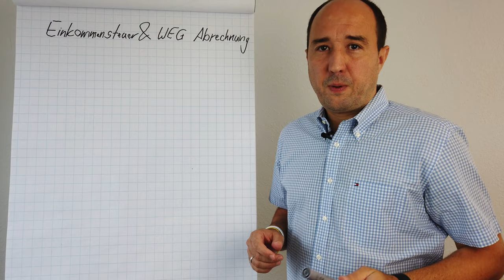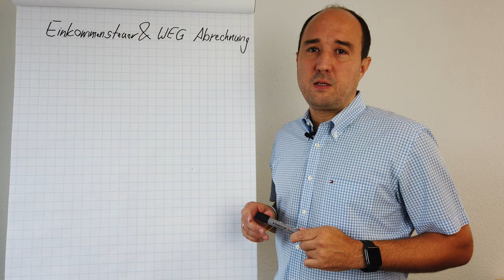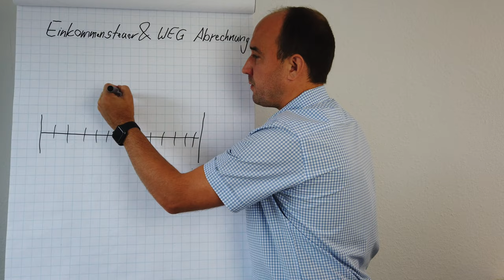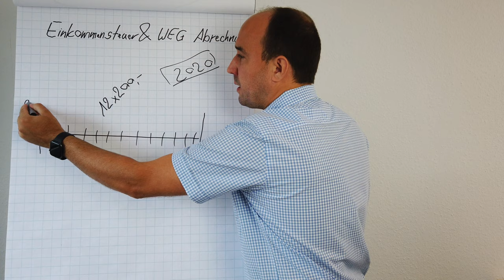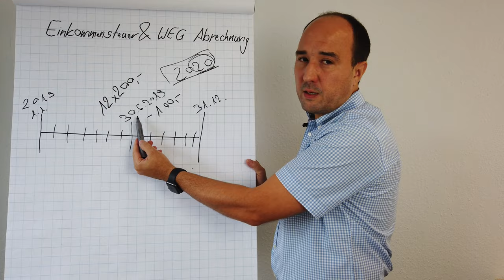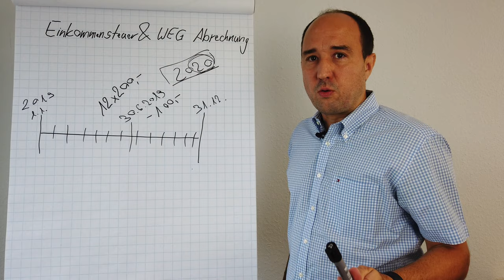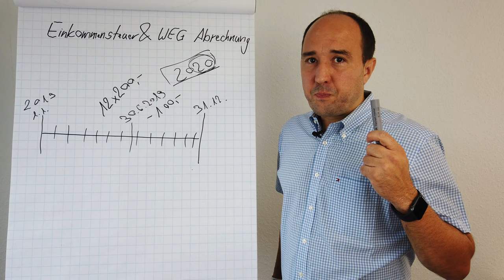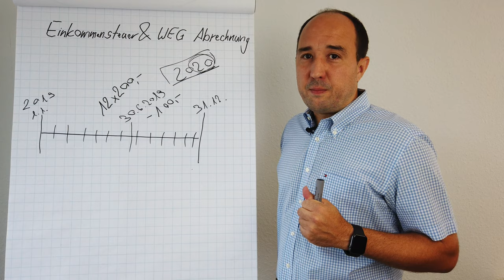Jahresabrechnung und Steuererklärung - Vorsicht: Das machen die meisten Eigentümer falsch!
Achtung bei der Jahresabrechnung und der Steuererklärung!
Die meisten Eigentümer erklären Ihre Abrechnung der Immobilie bei der Steuerklärung einfach falsch.
Die Einzelabrechnung der Hausverwaltung muss gemäß dem Zufluss-Abfluss-Prinzip bei der Steuererklärung angewendet werden.

Entscheidend für die Anwendung und der Erklärung ist der Zeitraum des Geldflusses.
Dieser Grundsatz wird auch bei der Steuererklärung z. B. der nicht selbständiger Arbeit.